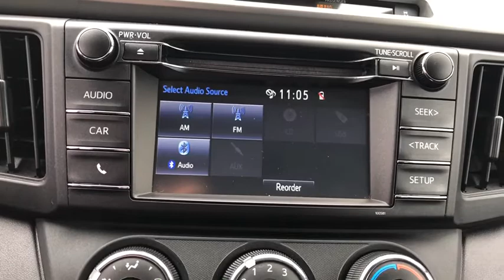2016 Toyota RAV4 South Bend, Mishawaka, Elkhart, Warsaw, Granger, IN K15029A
Black Used 2016 Toyota RAV4 available in Elkhart, Indiana at Heart City Toyota. Servicing the South Bend, Mishawaka, Warsaw, Granger, IN area.

CARFAX One-Owner. Clean CARFAX. Certified. Black 2016 Toyota RAV4 LE AWD 6-Speed Automatic 2.5L 4-Cylinder DOHC Dual VVT-i AWD, Black w/Fabric Seat Trim.Odometer is 9573 miles below market average! 22/29 City/Highway MPGToyota Certified Used Vehicles Details:* Powertrain Limited Warranty: 84 Month/100,000 Mile (whichever comes first) from TCUV purchase date* Vehicle History* Limited Comprehensive Warranty: 12 Month/12,000 Mile (whichever comes first) from certified purchase date. Roadside Assistance for 1 Year* Roadside Assistance* Transferable Warranty* Warranty Deductible: $50* 160 Point InspectionAwards:* 2016 IIHS Top Safety Pick+ * 2016 KBB.com 10 Best SUVs Under $25,000It???s Smart to Drive straight to the HEART and come take advantage of our SMART PRICE! Enjoy a relaxed and stress-free atmosphere during your next car purchasing experience. or call us at .Reviews:* Roomy interior for people and cargo; strikes a good balance between ride comfort and secure handling; well-sorted tech interface. Source: Edmunds